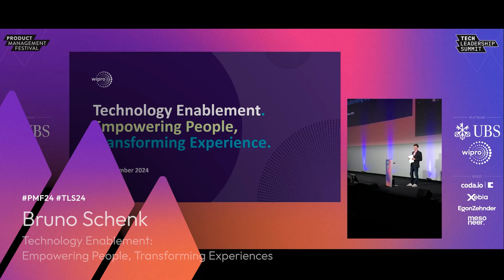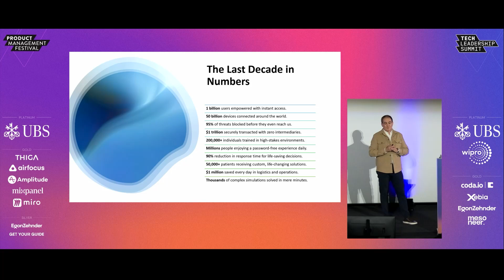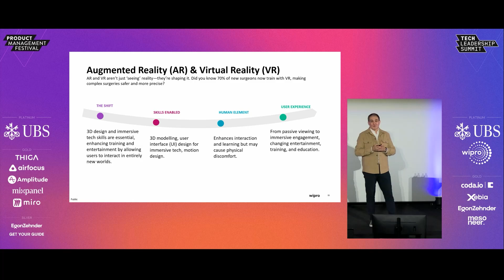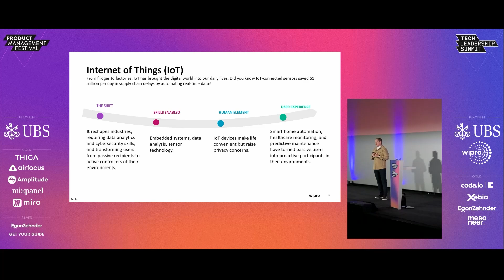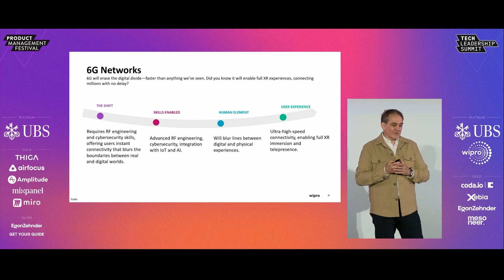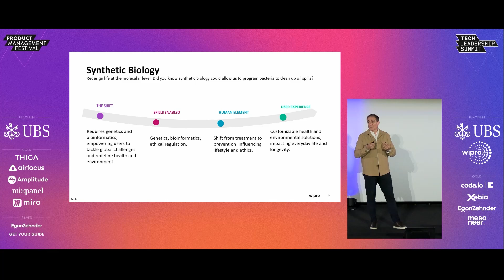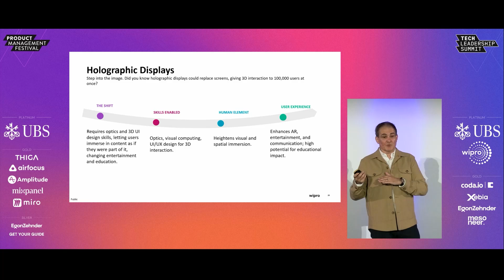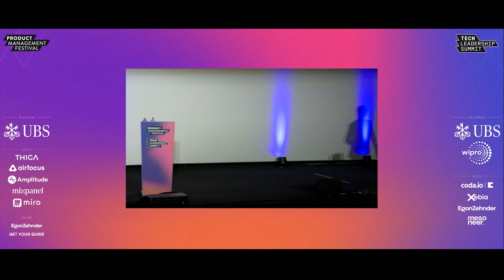"Technology Enablement: Empowering People, Transforming Experiences", Bruno Schenk | PMF 2024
Bruno Schenk, CEO & Managing Director @ Wipro Switzerland

Bruno Schenk explores how technological advancements over the past decade have reshaped industries and empowered people. With a forward-looking perspective, he highlights transformative technologies, challenges of adoption, and opportunities for leaders to drive impactful change in the years ahead.

⏱️ YouTube Chapters:
00:00 - Introduction
02:45 - Technologies that Shaped the Last Decade
13:22 - Technologies that most likely will shape the Next Decade
22:44 - Future Technologies and Predictions
24:50 - Questions